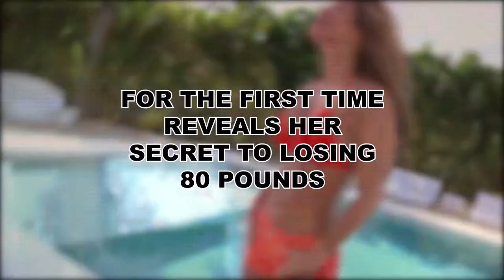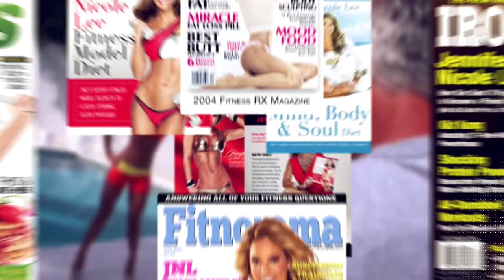The Before and After of JNL Fusion with Jennifer Nicole Lee | Body FX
Transform Your Body With Fitness Solutions & Products Backed By Our No-Fail Guarantee.

Become One of Our 3 Million+ Success Stories and Finally Get Fit With Your Fittest Self.